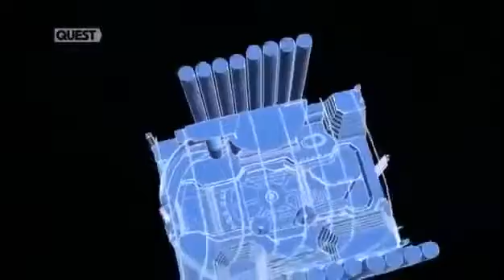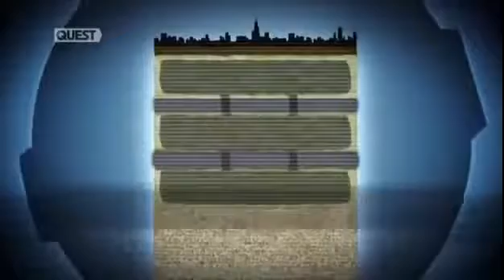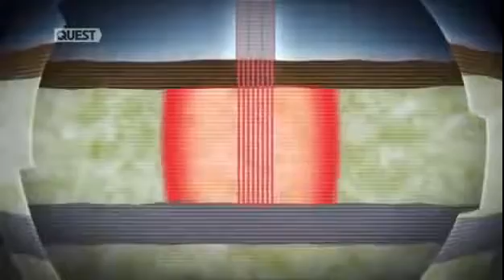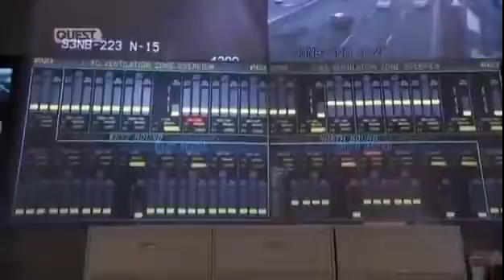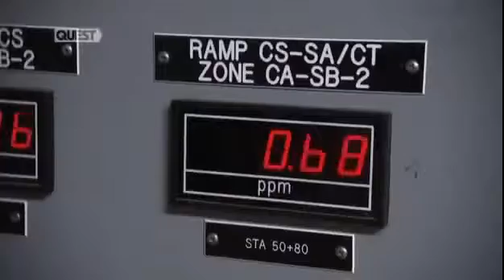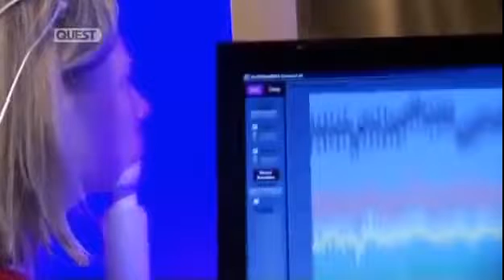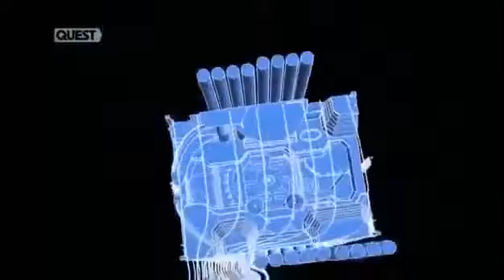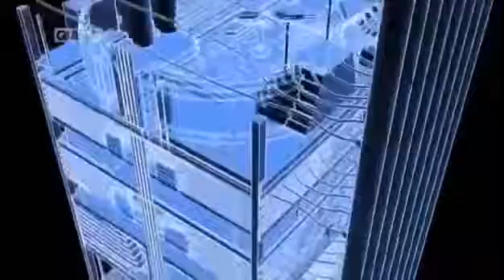Documentary about Worlds Largest Underground City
Worlds largest Underground City - Mind Blow National Geographic Documentary 2017.

Lets take a walk around the worlds largest underground city. Its a crazy web of shopping malls, food courts, walkways, offices, entertainment venues, stadiums, and lots cool stuff. And.

Worlds Largest Underground City An underground city is a series of linked subterranean spaces that may provide a defensive refuge; a place for living, working or shopping; a transit system;.